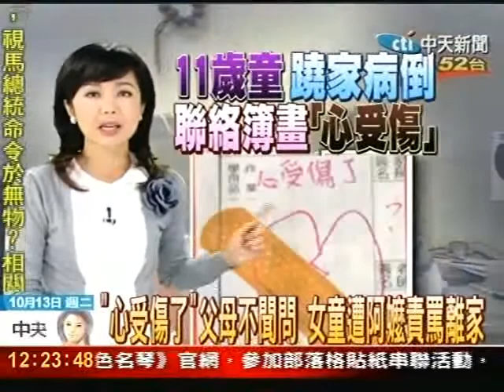父母不聞問 女童阿嬤責罵離家